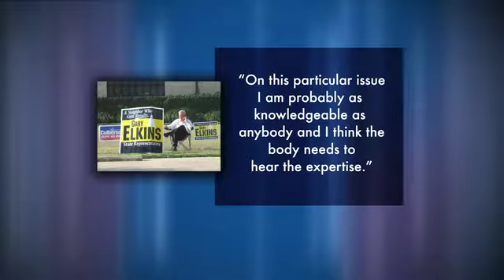Payday lender finds himself in court | Last Word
State Rep. Gary Elkins of Houston is a self-described leader of the payday-lender industry, which uses loopholes in state usery laws to charge the equivalent of very high interest for short-term loans. And he has been charged with violating related lending ordinances in Houston, San Antonio and Dallas. Rick Casey argues that courts shouldn’t show Elkins any mercy.